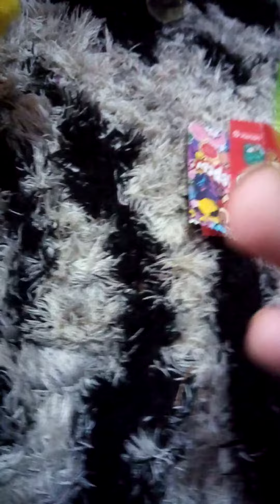Итоги Марта (ещё не конец)